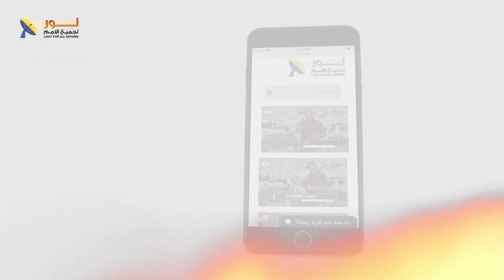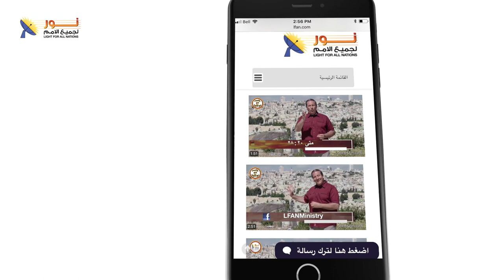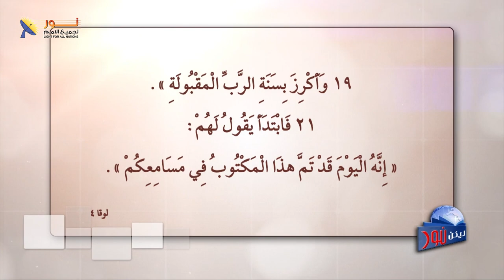ليكن نور - الحلقة ٥٤٥ - لماذا يحتاج العالم إلى يسوع ؟